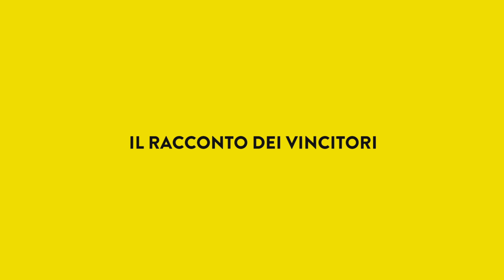Postepay Crowd Sound - MARIE AND THE SUN